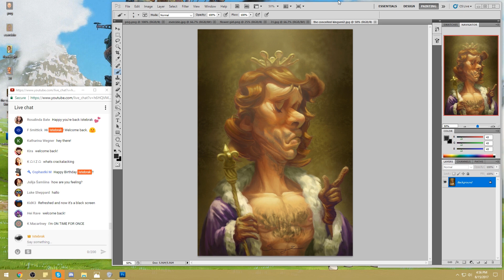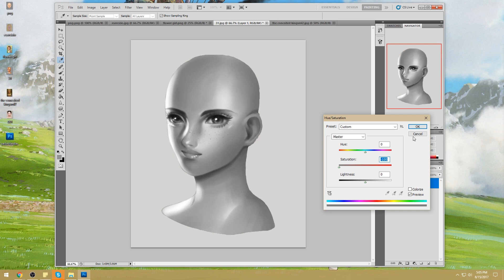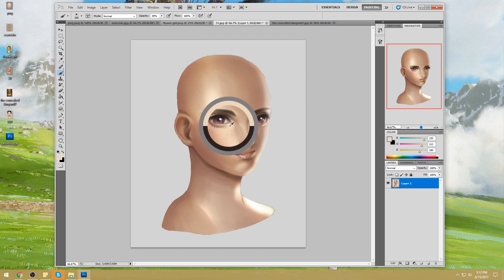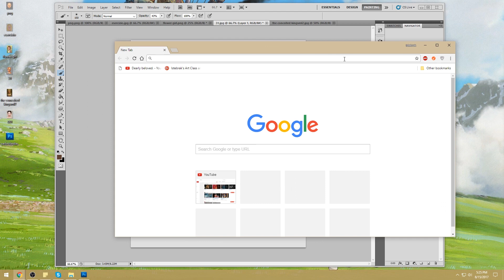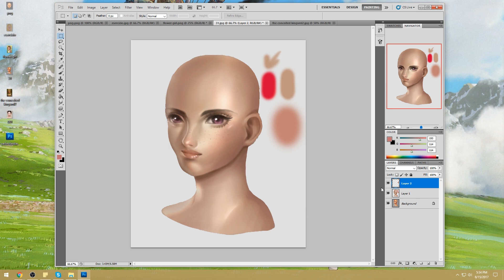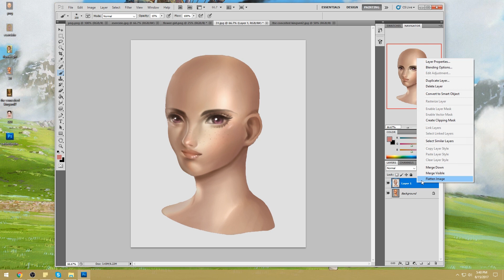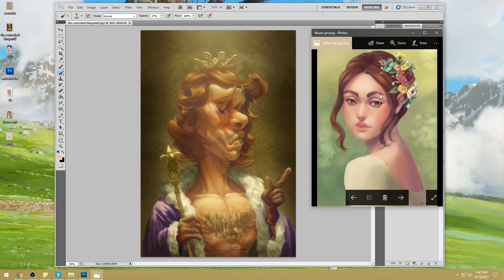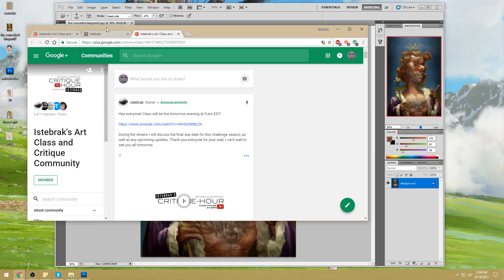Critique Hour! How to paint skin with subtlety!